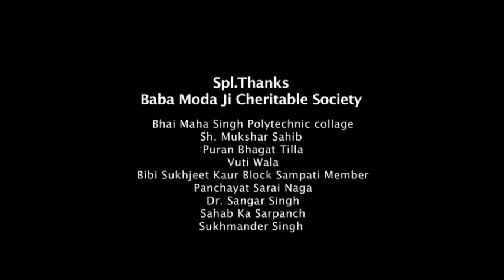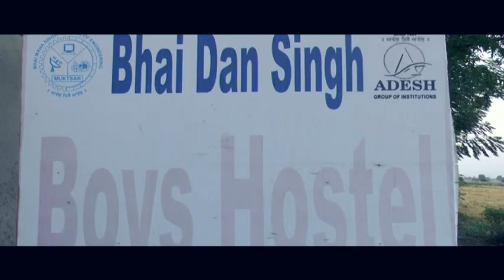Pal zindagi de / Gurpreet Sidhu /preet/ Jaswinder Singh Anmol/ new punjabi movie 2018 least full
pal zindagi de
Staring- Jaswinder singh anmol,gurpreet Sidhu, preet dilwalia, Armindar maur, gagan maur, pama shair, sukhvir sidhu, manmohan sidhu, Dr Parkash ratti
Produced By - Jaswinder singh anmol, Sanstarfilms
A Film By - Sandeep san
Written By - Jaswinder singh anmol, sander san
Co produced by - Reshma records , Rahde Rahde Prodction
Music Label : Rhythm Boyz Entertainment
Music and Background Music - Jaidev kumar
Lyrics - Jaswinder singh anmol
Singers : mamma shair, manga rahmat, jaswndi singh anmol, Reshma
DOP - Balour singh
Visul Promotion - Rahde Rahde prodution
Di and VFX : point8 music
Sound and Mixing - Gursewak Alam , JBR
Costume Designer - Dr Parkash ratti
Worldwide Distribution - sanstar films
Editor - Dinesh Alex
Poster :preet photografer